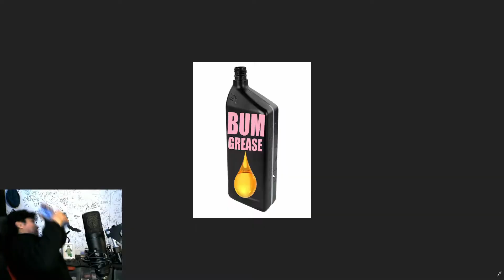BG IS BACK IN TOWN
AYO WELCOME BACK

BG IS BACK AND READY TO ATTACK

SLOWLY GETTIN MO SHIZ

GOT SUM SHIZ

WE GON DROP MO CONTENTT

TRUST MAE DADDY